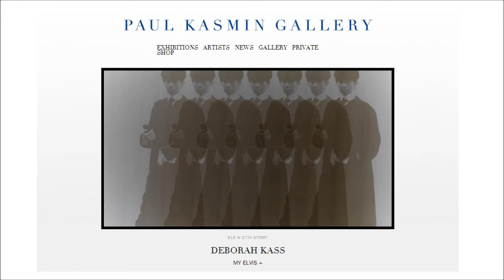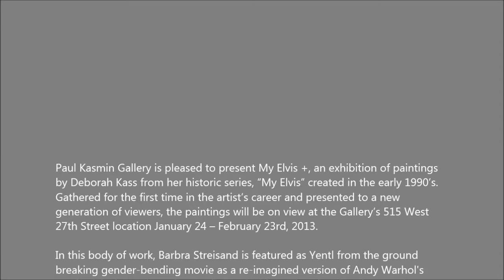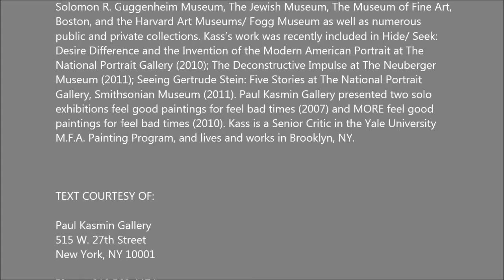PAUL KASMIN GALLERY 27TH STREET - Deborah Kass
Paul Kasmin Gallery is pleased to present My Elvis +, an exhibition of paintings
by Deborah Kass from her historic series, "My Elvis" created in the early 1990's.
Gathered for the first time in the artist's career and presented to a new
generation of viewers, the paintings will be on view at the Gallery's 515 West
27th Street location January 24 -- February 23rd, 2013.

In this body of work, Barbra Streisand is featured as Yentl from the ground
breaking gender-bending movie as a re-imagined version of Andy Warhol's
iconic Elvis dressed as a boy and armed with a Talmud, rather than Presley's
gun. By projecting herself into Yentl's story of cross dressing, mistaken identities,
gender confusion, sex, love, and spirituality, Kass simultaneously examines the
endless complexities of personal identities and ambitions, as well as her own
place within culture and art history.

Kass explained in the '90s "Barbra as Yentl, Yentl as Anshel, me as Andy. The
image of a women dressed as a man-in order to study sacred texts denied by
law and tradition, a women whose love for the living history of learning, spirit,
and ideas overwhelms propriety and social norms seemed to me to be the
perfect metaphor for being a women artist at this time...and precisely what I was
doing in this body of work."

Griselda Pollock, the British feminist art historian and cultural analyst, widens the
reading of Kass's "My Elvis" series. She writes, "Singularity asks: 'Who am I?' as
opposed to the collectivizing or labeled 'What am I?' To label: woman, Jewish,
lesbian, is to impose from outside an already known frame on another and thus
to contain the labeled other. To explore through one's own chosen aesthetic
field the question—what is it to be any of the above, now here, in this field a
complex configuration of possibilities that are at once freighted with multiple
'otherings' and open to singular redefinition—is to generate new
understandings for oneself and one's culture." Or as Roger Denson recently put
it in The Huffington Post, to create "the Deborah Kass Effect."

My Elvis + follows Kass's mid-career retrospective, Deborah Kass: Before and
Happily Ever After, presented at The Warhol Museum in Pittsburgh, October 27,
2012 -- January 6, 2013. A monograph published by Rizzoli on the occasion of
the show includes essays by art historian Irving Sandler, Griselda Pollock, and
filmmaker, provocateur and artist John Waters. Robert Storr, artist, curator and
Dean of Yale School of Art, art critics Lisa Liebmann and Brooks Adams, and Eric
Shiner, curator and director of the Andy Warhol Museum, have also contributed
essays.

Recent press for Deborah Kass's Warhol Museum exhibition include profiles in
The New York Times' Sunday Arts & Leisure section, The Huffington Post,
Kass was prominently featured in Regarding Warhol at the Metropolitan
Museum of Art in Fall 2012.

Deborah Kass received her BFA in Painting at Carnegie Mellon University and
studied at the Whitney Museum Independent Study Program. Her work is in the
collections of The Museum of Modern Art, The Whitney Museum of Art, The
Solomon R. Guggenheim Museum, The Jewish Museum, The Museum of Fine Art,
Boston, and the Harvard Art Museums/ Fogg Museum as well as numerous
public and private collections. Kass's work was recently included in Hide/ Seek:
Desire Difference and the Invention of the Modern American Portrait at The
National Portrait Gallery (2010); The Deconstructive Impulse at The Neuberger
Museum (2011); Seeing Gertrude Stein: Five Stories at The National Portrait
Gallery, Smithsonian Museum (2011). Paul Kasmin Gallery presented two solo
exhibitions feel good paintings for feel bad times (2007) and MORE feel good
paintings for feel bad times (2010). Kass is a Senior Critic in the Yale University
M.F.A. Painting Program, and lives and works in Brooklyn, NY.

TEXT COURTESY OF:

Paul Kasmin Gallery
515 W. 27th Street